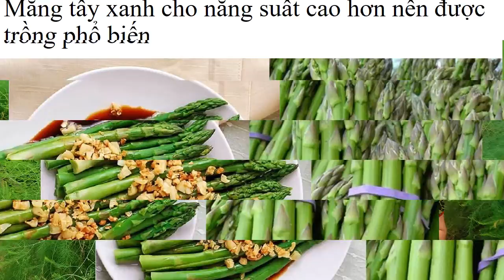Kỹ Thuật Ươm Hạt Giống Măng Tây 0961929325